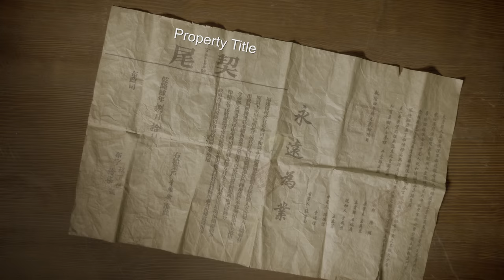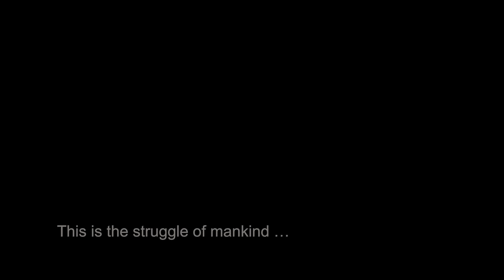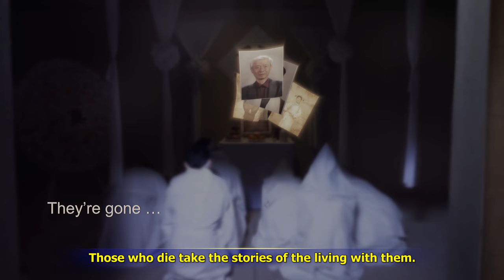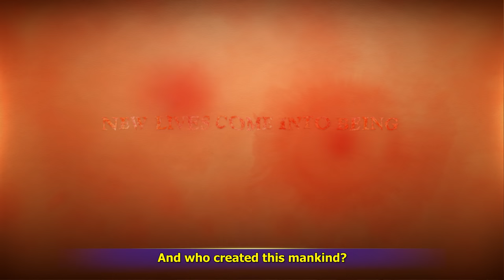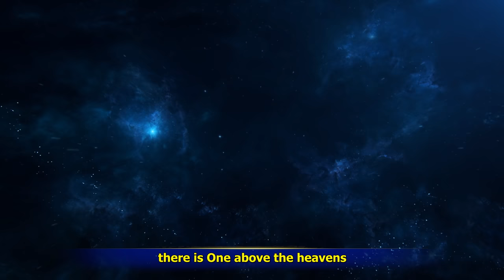Christian Song "The One Who Holds Sovereignty Over Everything" | Gospel Chorus | Musical Documentary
Friends, do you want to get closer to God and know more about God?

Throughout the vast universe, all celestial bodies move precisely within their own orbits. Under the heavens, mountains, rivers, and lakes all have their boundaries, and all creatures live and reproduce throughout the four seasons in accordance with the laws of life…. This is all so exquisitely designed—is there a Mighty One ruling and arranging all this? Since coming into this world crying we have begun playing different roles in life. We move from birth to old age to illness to death, we go between joy and sorrow…. Where does mankind really come from, and where will we really go? Who is ruling our fates? From ancient times to modern days, great nations have risen up, dynasties have come and gone, and countries and peoples have flourished and perished in the tides of history…. Just like the laws of nature, the laws of humanity's development contain infinite mysteries. Would you like to know the answers to them? The Christian musical documentary The One Who Holds Sovereignty Over Everything will guide you to get to the root of this, to unveil all of these mysteries!

AWARDS & NOMINATIONS
Best About the History of Mankind, Near Nazareth Festival, Israel, 2018
Bronze Award in Christian Documentary, Christian Family Film Festival, United States, 2018
Best Documentary Feature: Silver Award, Mindfield Film Festival - Albuquerque, United States, 2018
Best Documentary, Best Animation, Best Special Effects, Christian Online Film Festival, United States, 2018
Best Visual Effects, Barcelona Planet Film Festival, Spain, 2018
Best Visual Effects, Los Angeles Film Awards, United States, 2018
Best Documentary: Platinum Award, NYC Indie Film Awards, United States, 2018
Award of Recognition in Documentary Feature, Impact DOCS Awards, United States, 2018
Best FX in a Feature Film, South Film and Arts Academy Festival, Chile, 2018
Best Experimental Film, Portugal International Film Festival, Portugal, 2018
International Award of Outstanding Excellence, International Film Festival for Spirituality, Religion, and Visionary, Indonesia, 2018
Best Documentary Feature, Best Original Music Score, Los Angeles Independent Film Festival Awards, United States, 2018
Audience Award, Veritas Film Festival, United States, 2018
Nominee, Canadian International Faith & Family Film Festival, Canada, 2018
Finalist for Best Visual Effects, Best Sound Design, Oniros Film Awards, Italy, 2018

OFFICIAL SELECTIONS
Fest Cine Pedra Azul, Brazil, July 3, 2018
International Sound & Film Music Festival, Croatia, October 1, 2018